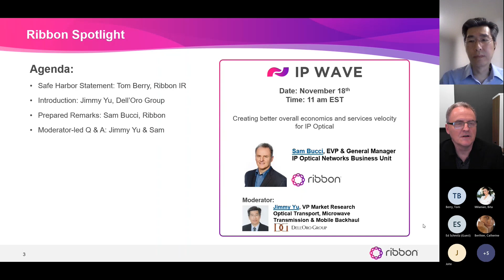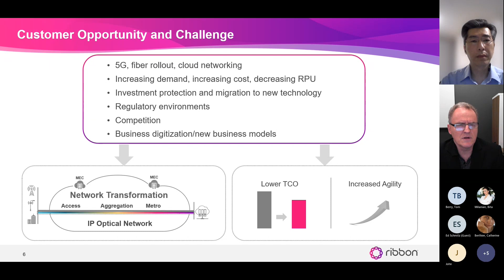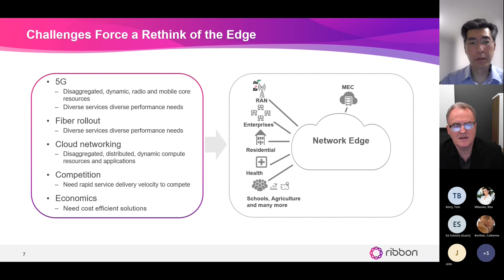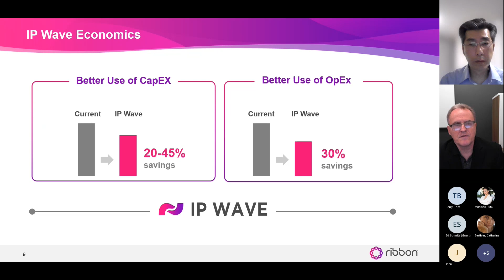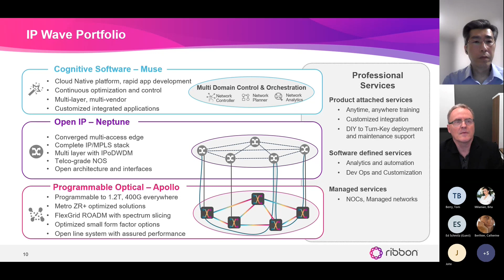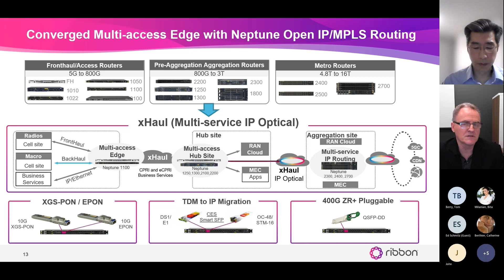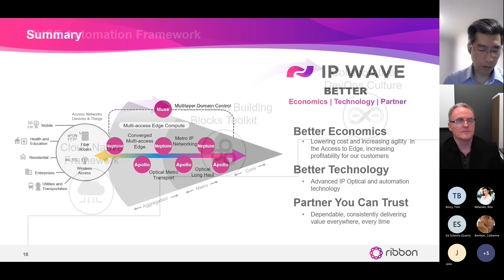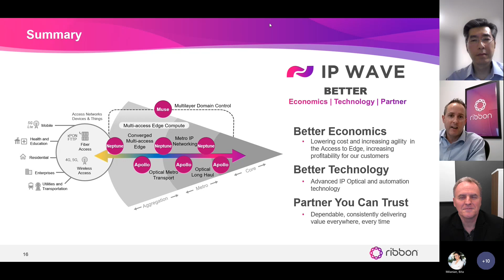Ribbon Spotlight: IP WAVE | Nov 18, 2021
Sam Bucci, Ribbon’s EVP and GM of the IP Optical Networks in conversation with Jimmy Yu, VP of Market Research from the Dell’Oro Group

TOPIC: IP WAVE; creating better overall economics to increase service velocity over a converged IP Optical network.

Find the details about Ribbon's IP Wave solution (IP Optical Convergence)